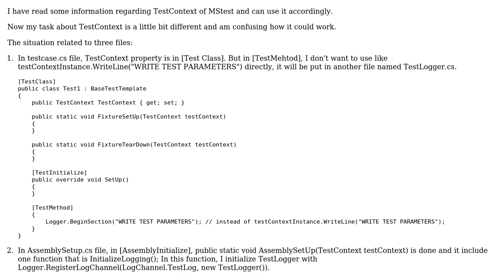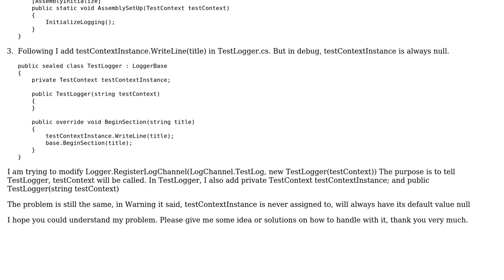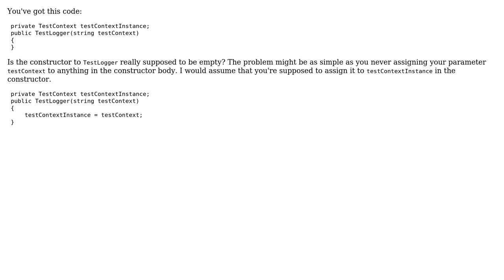testContextInstant value is always Null when it was called from logger file to test case file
With thanks & praise to God, and with thanks to the many people who have made this project possible! | Content (except music & images) licensed under CC BY-SA | Music | Images & others | With thanks to user user3002661 user Ann L. and the Stack Exchange Network Trademarks are property of their respective owners. You are responsible for your own actions.